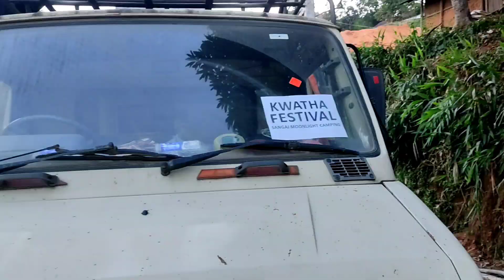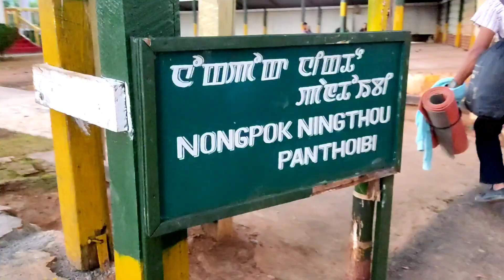Kwatha Da Eigi Thawai Leihwre😁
Let's promote Kwatha village.